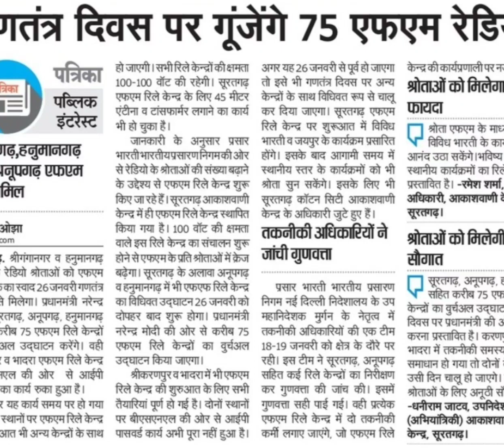FM HANUMANGARH ME.